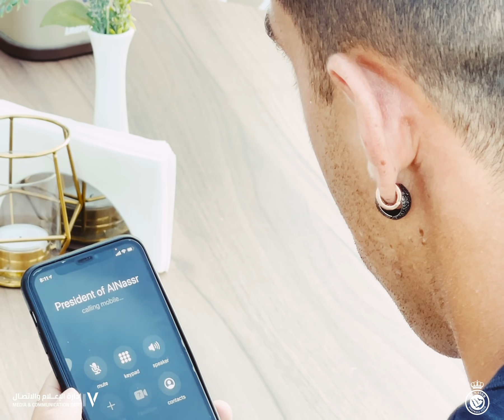تمـــت ✅ النجم الأرجنتيني راميرو فونيس موري نصراوي 💛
إدارة الإعلام والاتصال بنادي النصر السعودي Media Center - Al Nassr Saudi Club